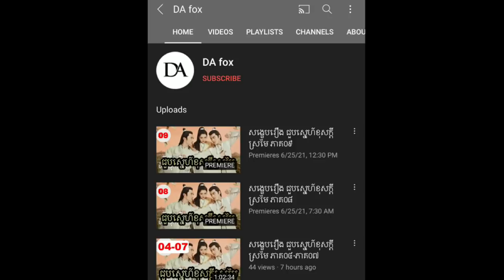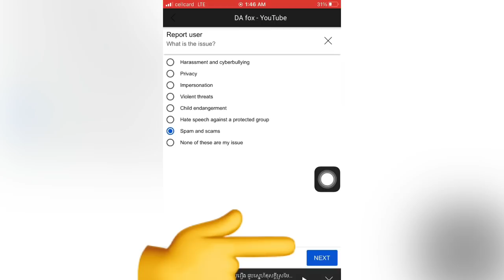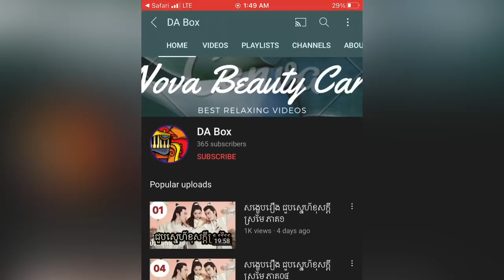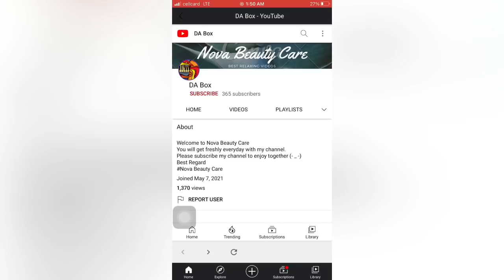សូមជួយ Report fake Chanel